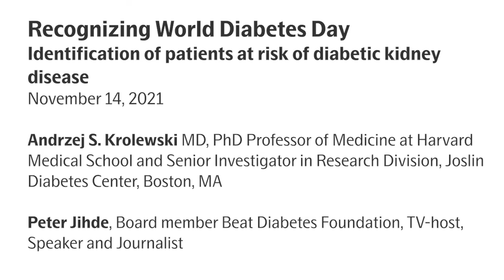Joslin's Dr. Krolewski Interview with Peter Jihde for Beat Diabetes Foundation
Joslin Diabetes Center's Andrzej S. Krolewski MD, PhD discusses his recently published findings - "Newly discovered proteins provide protection against progression of kidney disease in diabetes" - with the Swedish television host Peter Jihde for the Scandinavian organization Beat Diabetes Foundation.